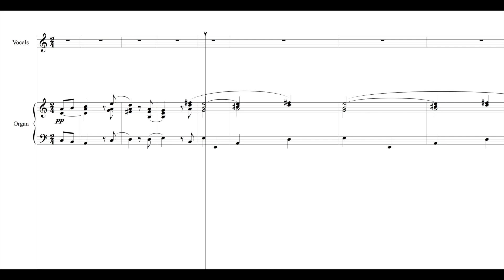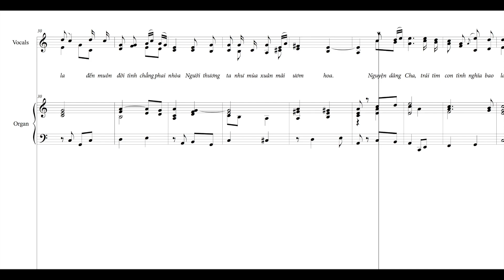Phanxico - Cát biển sao trời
Cát biển sao trời.
Sáng tác: Phanxico.
Chuyển soạn: Duy Khang.
Chuyển soạn cho giọng hát, đờn tranh, dàn dây, organ và piano.
Vì Khang dùng âm thanh midi của Finale, nhưng phần mềm này lại không có bộ tiếng của đàn Tranh, nên Khang xin phép dùng tiếng của Harpsichord để thay thế. Vì dùng tiếng của harpsichord nên cũng có một vài kĩ thuật không đúng với đàn tranh như: Dấu á, rãi hay réo ngón, nhấn nhá. Mong mọi người thông cảm và bỏ qua cho.
Em cảm ơn anh Thành Phát đã giúp em dựng video.